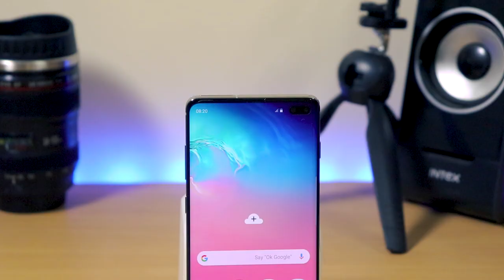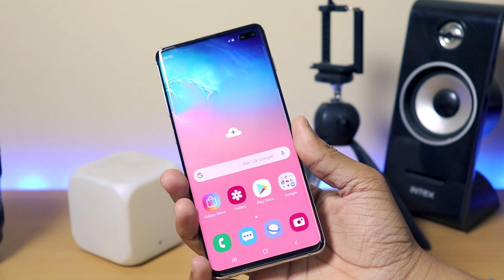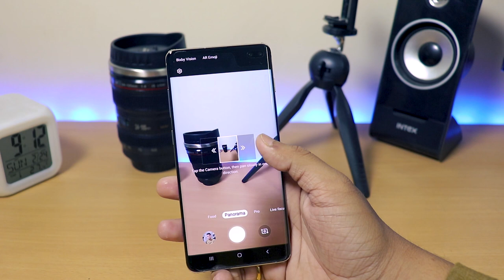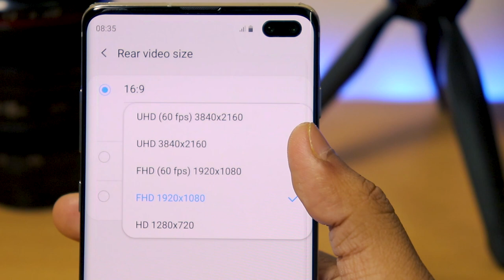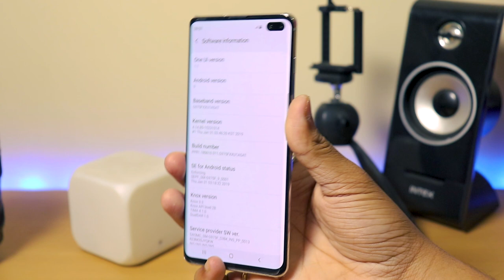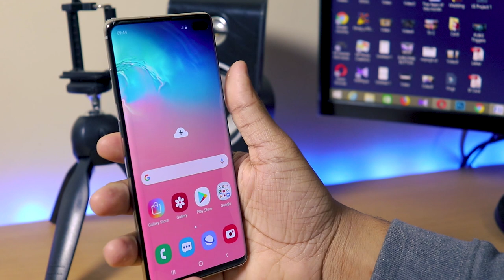Samsung Galaxy S10 Plus🔥Review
Hello guys,
                      Today I am going to review the Samsung Galaxy S10 plus.

Link to buy

Showroom Address :-

"SAMSUNG SMART PLAZA
B.B. ELECTRONICS"
62 , G.P. SINGHA ROAD,
SHANKARI PARA,
BANKURA , 722101
WEST BENGAL

Samsung Galaxy S10 Pre-Booking Offers  :-
Galaxy Watch for Rs. 9,999 or Galaxy Buds for Rs. 2,999

My Equipment  :-
Lens (18-55mm)
Lens (50mm)
Microphone (Primary)
Microphone (Secondary)